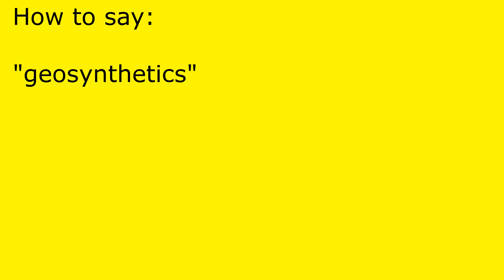How to pronounce geosynthetics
geosynthetics pronunciation.